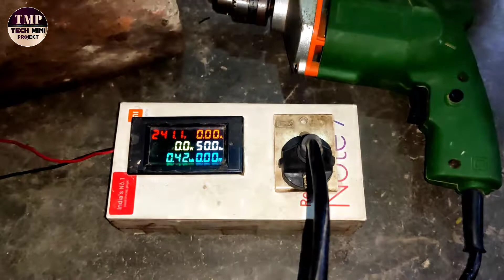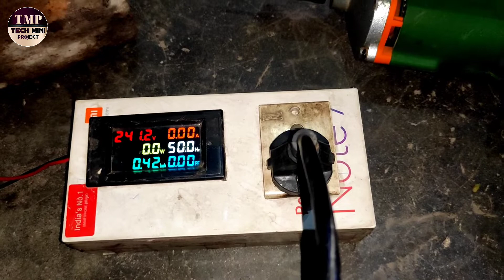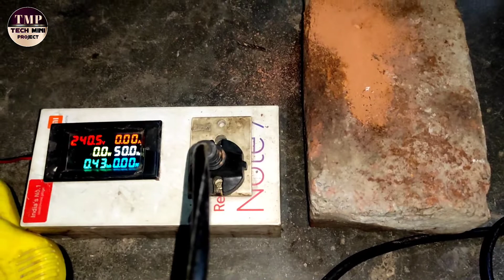drill machine kitne watt ki hoti hai | कितना लोड लेती है | एम्पीयर कितना खपत होती है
Tech mini project

☑️Abou This :-
Hello Dosto suagat hai aap sabhi ka hamare youtube channel par Dosto aaj ki is video me ham aap ko batane wale hai is

Please check Video link